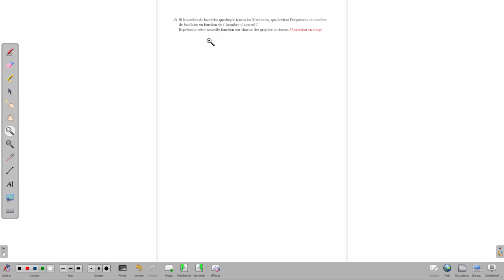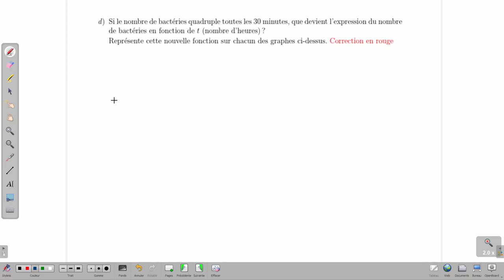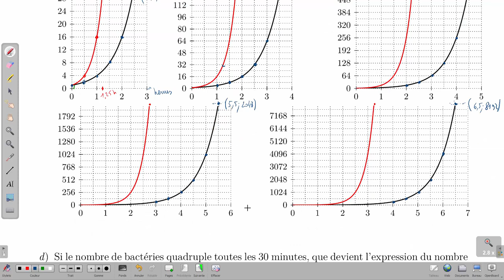Activité 1 : Propriété fondamentale de la fonction exponentielle (et importance des unités)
A chaque fois que l'on ajoute un même nombre à la variable, l'image est multipliée par un même nombre.
Expression algébrique et représentations graphiques sur plusieurs échelles.
Changement d'unité (de base).